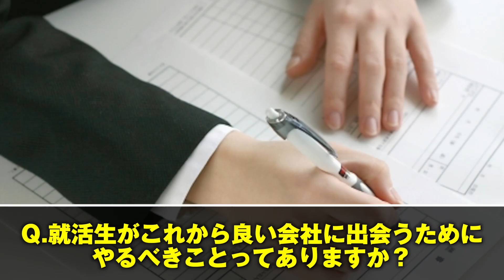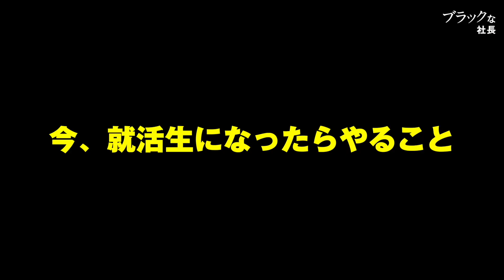就活で失敗しない「いい会社」を見極めるポイント｜就職活動・転職活動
マイナビ・日経 大学生就職企業人気ランキング